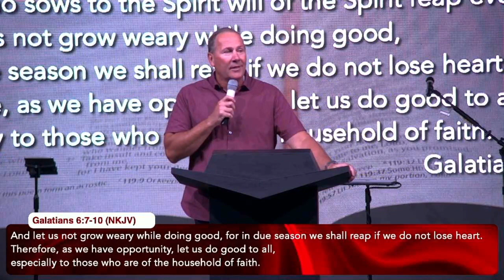Is It Worth It? | Pastor Travis Inman (4/21/2024)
Scripture Verses:
Galatians 6:7-10 (NKJV)
1 John 1:9 (NIV)
Romans 1:1 (MSG)